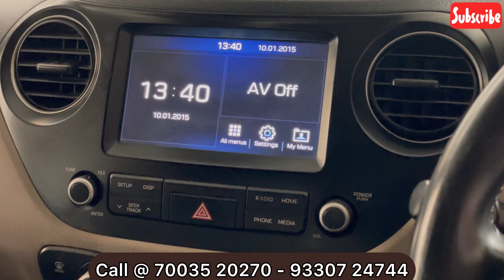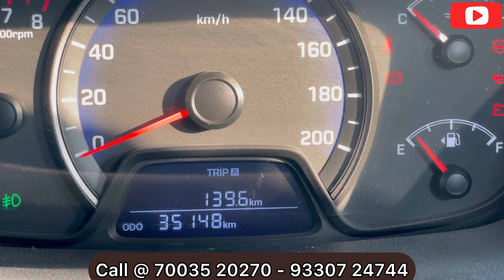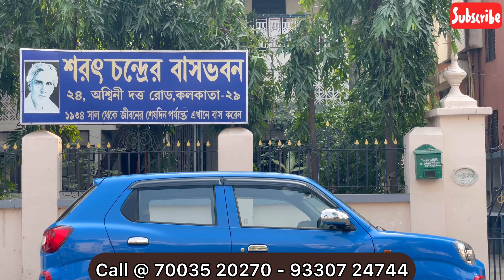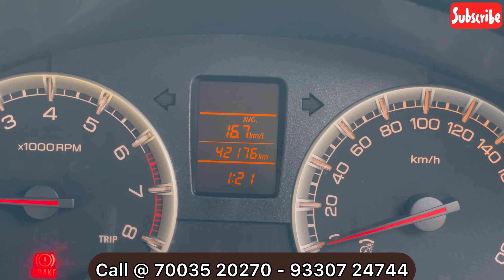2Km to 5Km Run Used Cars @ AUTO TRADE in Gariahat Kolkata | Value for Money Budget Cars with Loan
AUTO TRADE
12/3 Aswini Dutta Road, Dover Terrace. Triangular Park. Gariahat.
Nearby Citi Style Mall.  Kolkata: 700029.
Landmark Sarat Chandra Basbhawan.